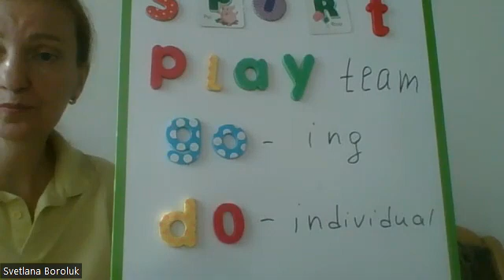Do You Know the Difference???!!!!!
The difference between DO,PLAY,GO relative to SPORT